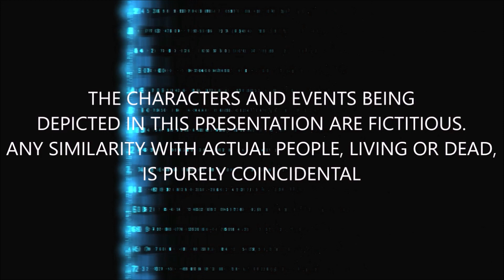Miss Dolls Lifesavers 2021: Swimsuit Competition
Good Evening  Ladies and Gentlemen, we are here to witness our fabulous ladies with their equally amazing swimsuits 🩱 for the Miss Dolls Lifesavers 2021👑.

Watch, Enjoy and Support your favorite contestants by commenting DivineAdventurer_Country.